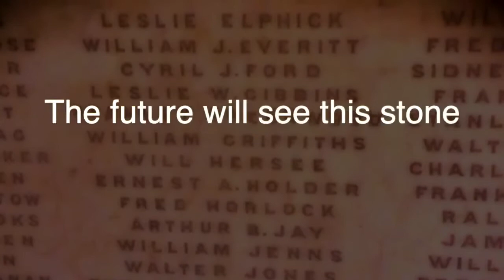In Memory 1918 - by Janet Killeen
Janet wrote this poem to mark the rededication of the First World War Memorial at Christ Church Forest Hill which is taking place on 11th November 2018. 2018 marked the 100th anniversary of Armistice Day and the end of a war that has cast a long shadow. Written for the rededication of Christ Church First World War Memorial, Forest Hill, London.